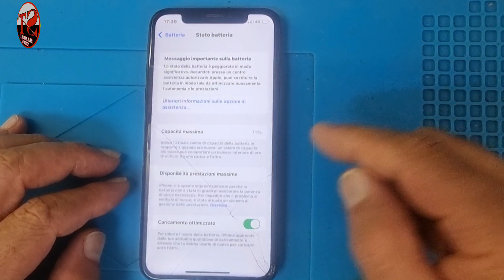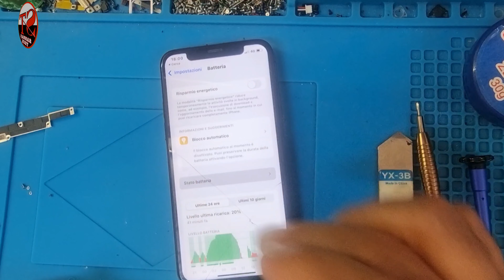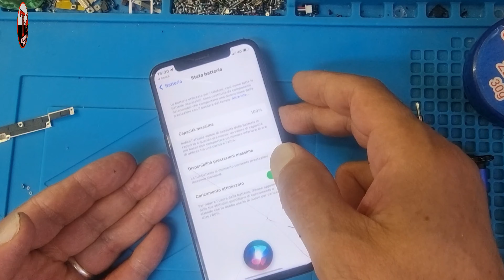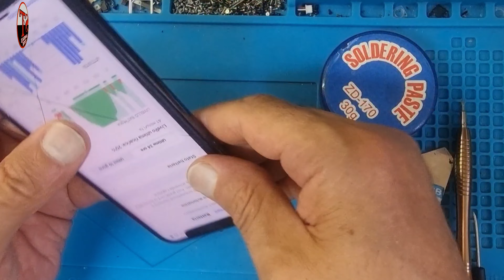iPhone X Battery Replacement